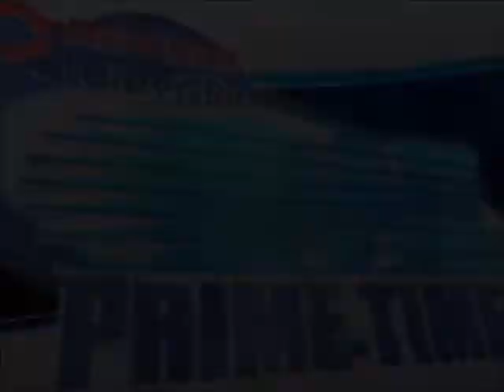Brampton vs Ottawa 09-28-2003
The Battalion return home for an early season match up with the defending eastern conference champion Ottawa 67's.